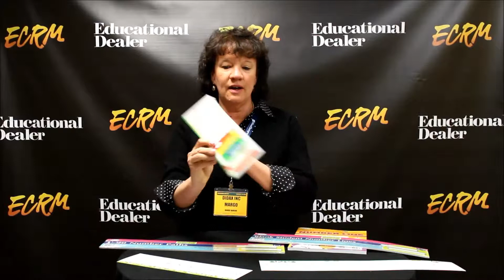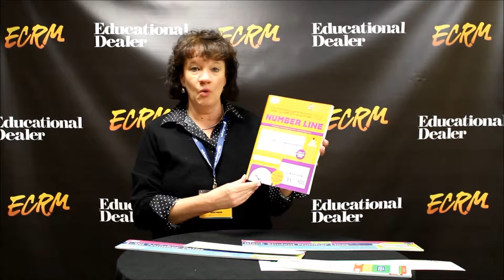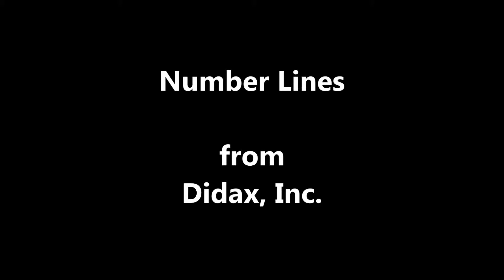Number Lines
Number Lines from Didax, Inc.